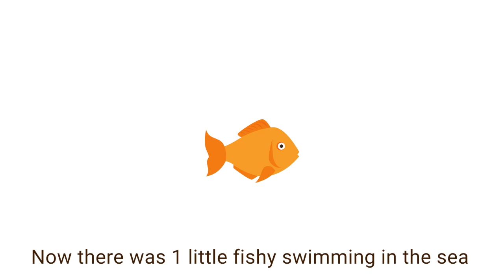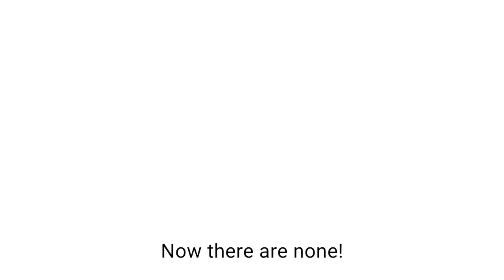5 Little Fishies Swimming in the Sea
Connect literacy, math and music in this fun counting song! Perfect for an ocean themed class or anytime you want to "snap" your big shark mouth.
Grab the 5 Little Fishies Ebook, Activity Guide and Audio recording FREE!